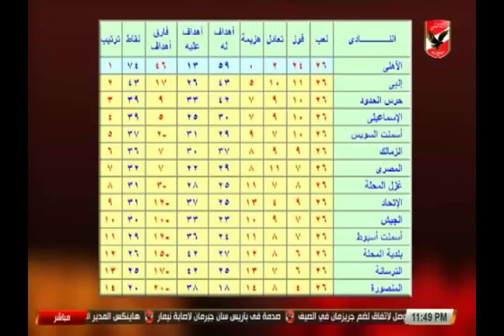رد قوي من إبراهيم المنيسي وعدلي القيعي على تصريحات خالد الغندور: إنت بتهرج؟